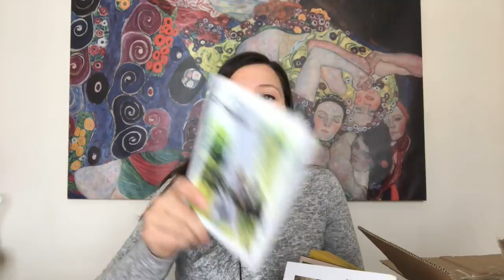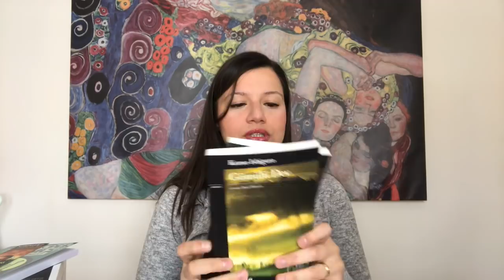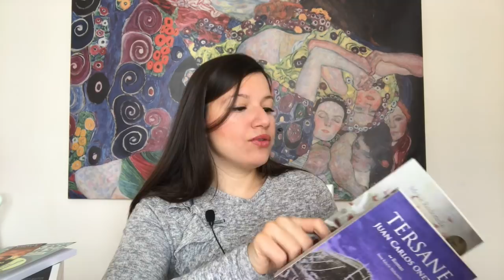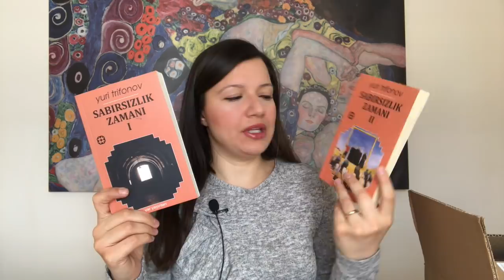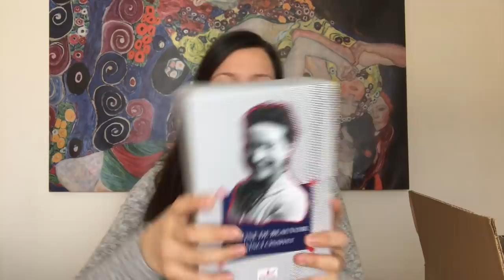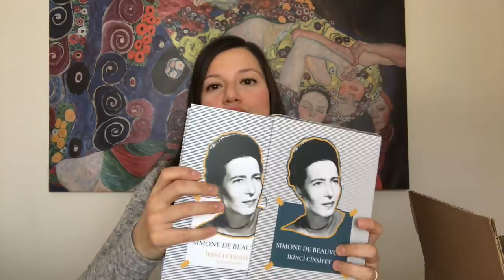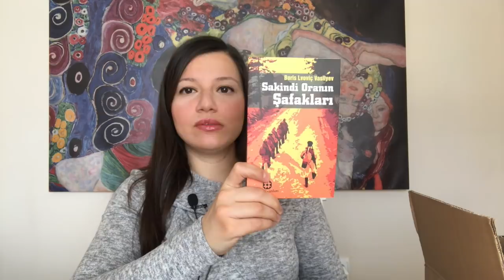Kitap Alışverişi | Ocak 2020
Aralık başından bugüne aldığım kitapları paylaştım. Arada unuttuklarım olunca videoyu montajlamak zorunda kaldım.

Keyifli seyirler 😊